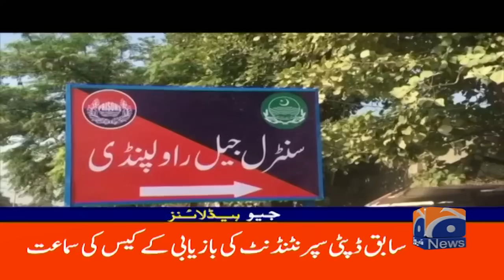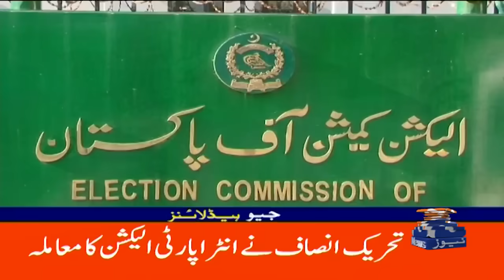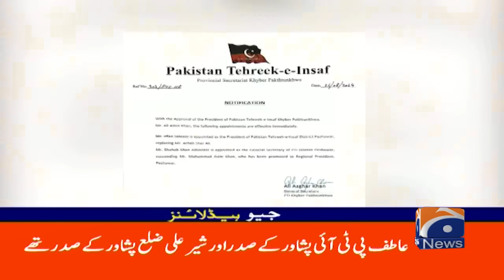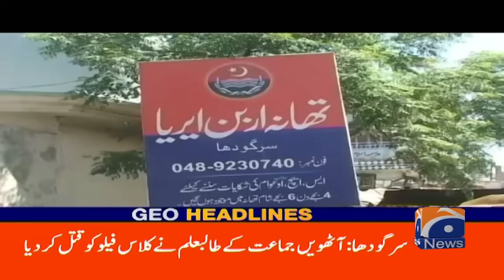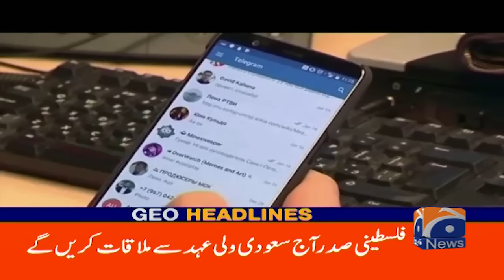Over '150mm rain' likely to hit Karachi in current monsoon spell | Geo News 11AM Headlines | 27 Aug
KARACHI: After torrential rains drenched Karachi last night, Pakistan Meteorological Department (PMD) Chief Meteorologist Sardar Sarfaraz on Tuesday said the peak of this monsoon spell was yet to be seen as more than 150 millimeters rain was likely to batter the port city.

Speaking during Geo News programme 'Geo Pakistan', Sarfaraz warned heavy downpour was expected from tonight in Karachi and would continue for the next three to four days.